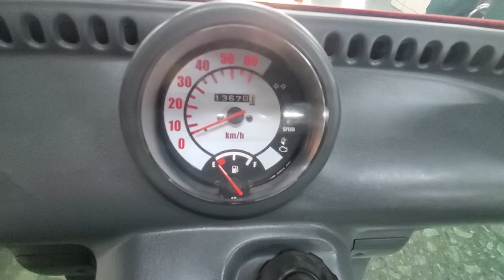ジャイロキャノピー 2018年 中古車 バイクショップ名:モトスポットタキ